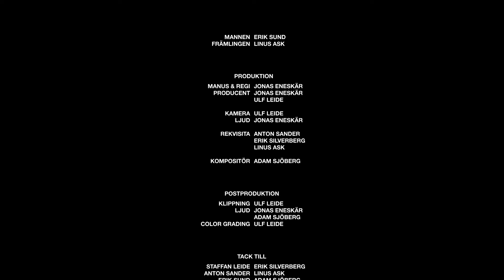Tillit Är En Lögn (Post-Apocalyptic Short Film)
Jonas Eneskär

Edited by
Jonas Eneskär, Ulf Leide

Cinematography by
Ulf Leide

Adam Sjöberg

Colorist
Ulf Leide

Sound Design / Sound Editing
Jonas Eneskär

Props by
Anton Sander
Erik Silverberg